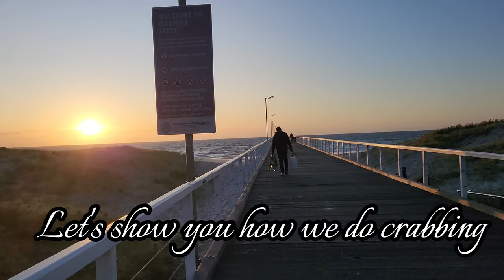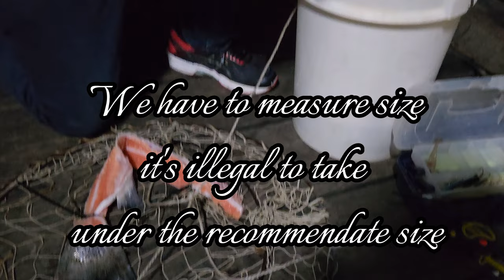Crabbing fun activity at South Australia 🇦🇺.....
When you have a habit of buying fresh seafood and  don't get in Australia, you learn how to catch them. A seafood eater can really taste the difference between fresh and frozen seafood.